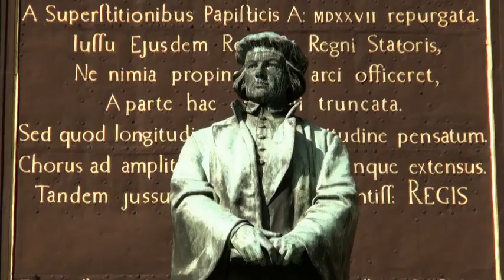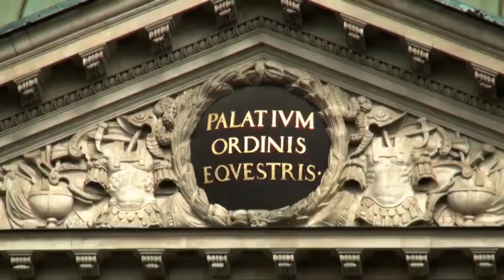Alexander O'Neal "What You Won't Do for Love"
featuring panorama pics and vids of  Stockholm City /Sweden/
powered Alexander O`Neal and Cherrelle Classic Old School  The80s.
-Alexander O` Neal & Cherrelle "Everything Miss At Home"

by majsanilaki